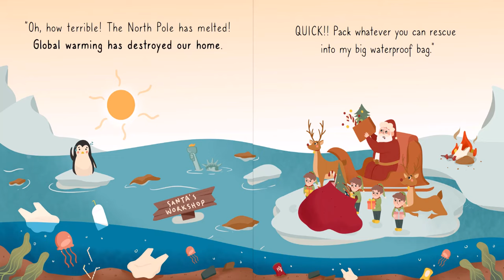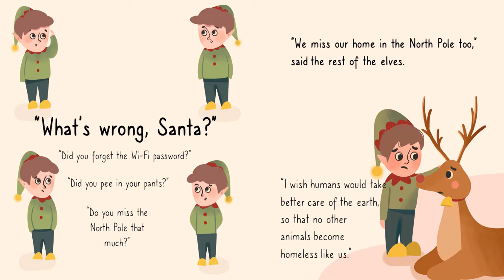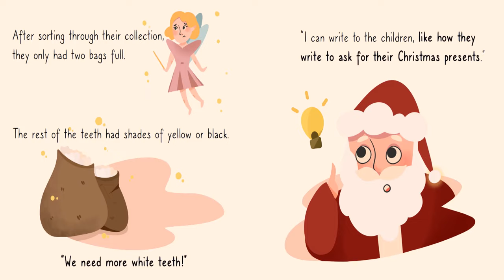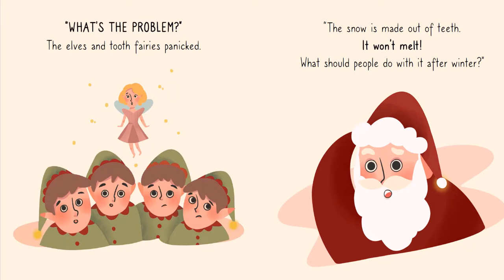THE SECRET OF TOOTH FAIRY LAND Written by- Dr. Felicia Yi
If you enjoyed the book, please support the authors and illustrators by purchasing a copy for your home library. There's nothing like holding an actual book in your hand and turning its pages to fully experience the story and help children become life long readers!